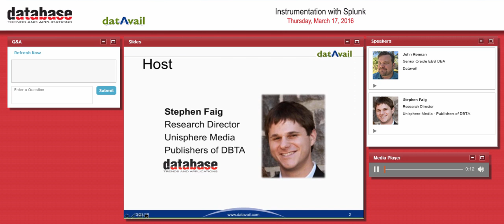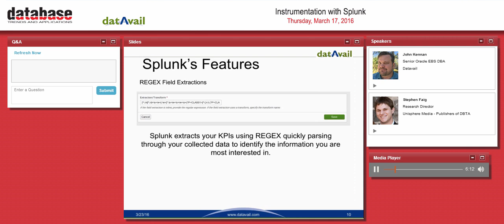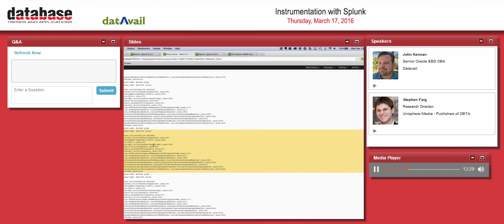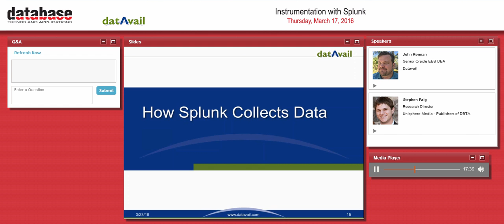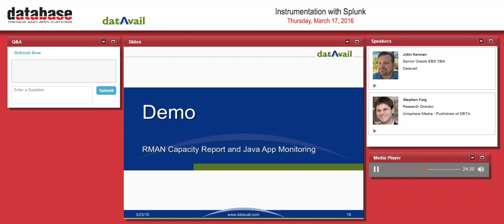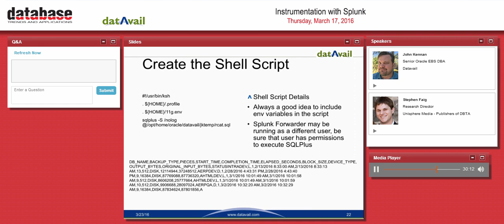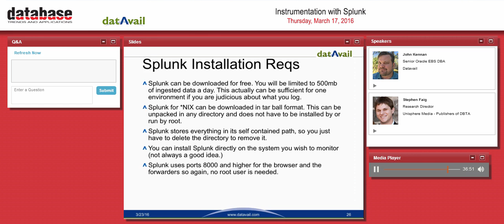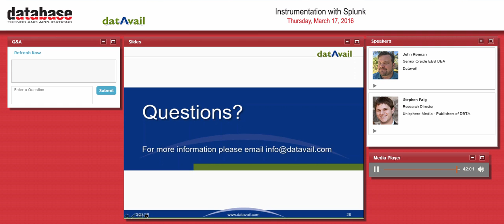Instrumentation with Splunk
Splunk is probably best known along with other Security, Information, and Event Monitoring software for its use in intrusion detection, W/Lan traffic monitoring, and more.